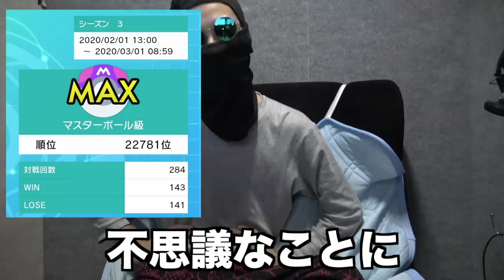【検証】1週間ランクマだけし続けたらどれだけ強くなれるのか？初心者に奇跡が起きた？！【ポケモン剣盾】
ほぼニートなのに沼にハマるという負のスパイラルが始まりました…。